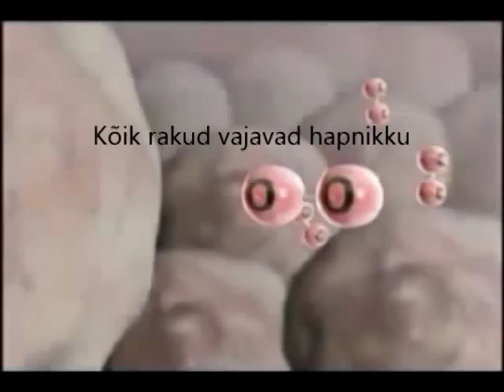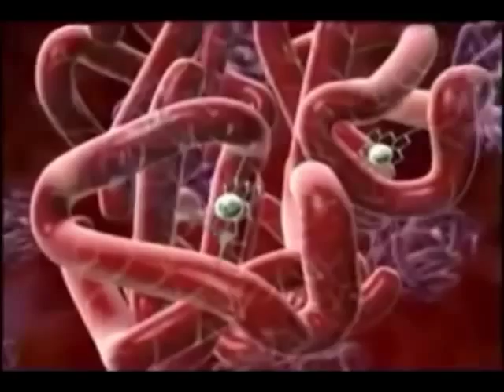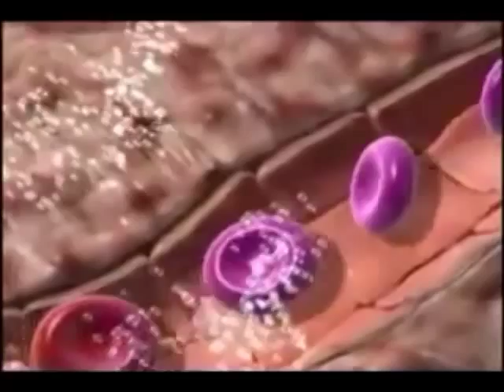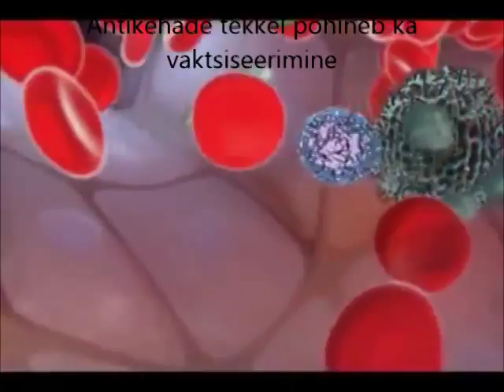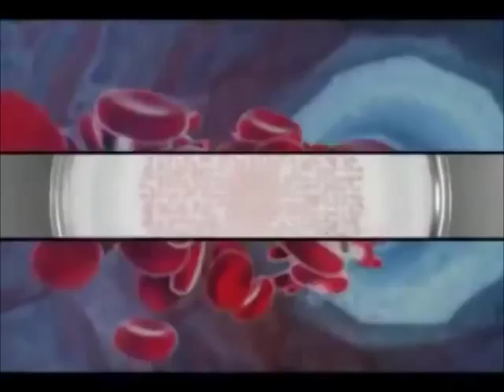Vere gaasivahetus ja immuunsüsteem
Lihtsustatud materjal kiireks kordamiseks